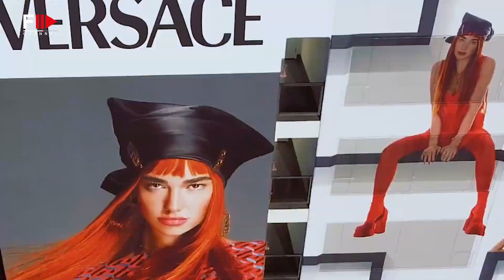DUA LIPA IN VERSACE - Fashion Channel Chronicle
Versace has no lack of celebrity fans, but every now and again, one may win the ultimate Donatella mark of approval: advertising space in the house's campaigns.

Versace's seasonal artwork has already included superstars like as Madonna, Elton John, Jennifer Lopez, and Lady Gaga, now Dua Lipa joins the distinguished group for fall/winter 2021.

Lipa reflects the richness and audacity we've come to expect from the label, as photographed by Mert Alas and Marcus Piggott.

Nonetheless, her journey from being a fan of the brand to becoming its face took years.